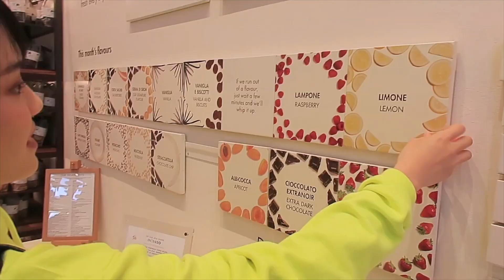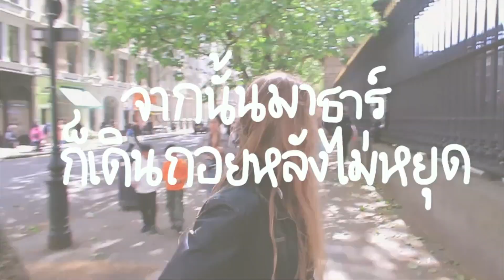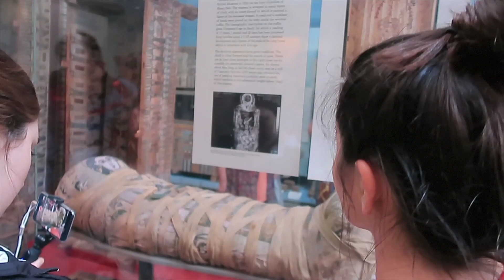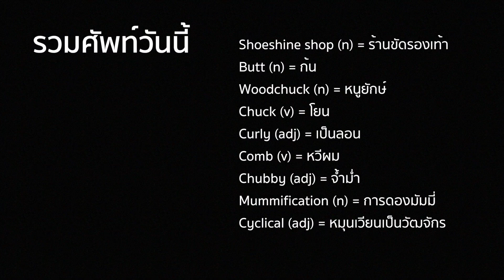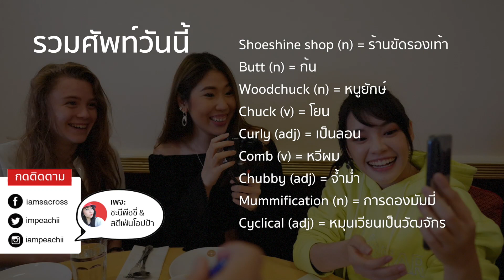แคปเฌอBNK48 สอนฝรั่งพูดไทย ลิ้นพันงงไปหมด!!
ชวนแคปเฌอ CherprangBNK48 และแคปมาธาร์มาเล่นเกม Tongue Twisters ทั้งภาษาไทยและภาษาอังกฤษ รอดไม่รอด พรุ่งนี้ 6 โมงเย็น ดูสดพร้อมเม้ามอยไปด้วยกันจ้า

ขอบคุณ British Council ที่ให้เกียรติชวนทางเรามามีส่วนร่วมในการโปรโมทกิจกรรมดีๆอย่าง FameLab นะคะ ❤ ติดตามคลิปอื่นๆของทริปนี้ที่ CSR TRUE และ British Council Thailand นะคะ :)